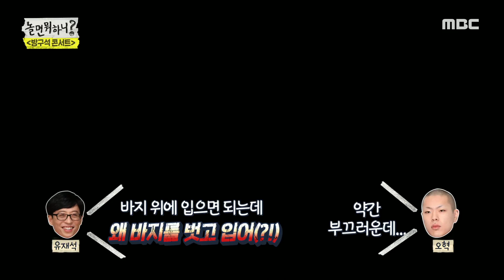[놀면 뭐하니?] 혁오 멤버들의 최첨단(?) 의상 입은 유재석! 핑크 텔레토비..? 20200307